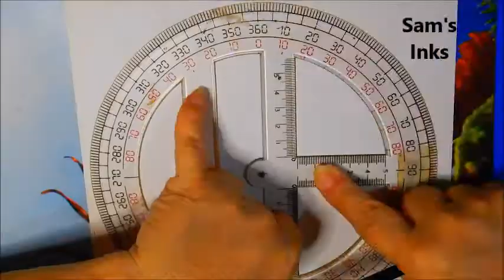Sacred Mandala Tattoo 8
There is an endless variety of tattoo designs out there, and each style carries its own unique meaning and symbolism. One type of meaningful tattoo is the mandala tattoo. Mandala is the Sanskrit word for “circle.” Mandala tattoos are comprised of many different overlapping circles and shapes. This unique design represents balance, eternity, and perfection. These are common designs, though no two mandala tattoos like exactly alike.